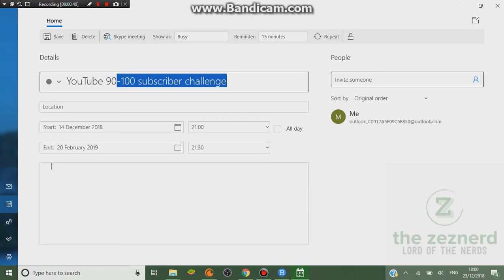i was sooo close!!(realm royal)#1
hi guys sorry the video just end but i got super rangy and my sister got changed behind me so i had to edit it out o i hope you enjoy the vid.